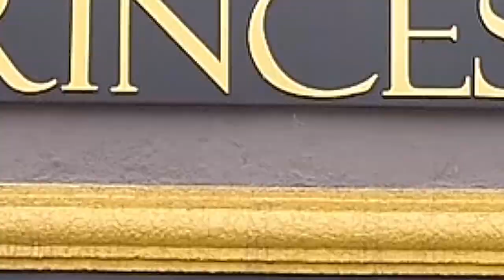EXCLISIVA AUTOMÓVEIS PROGRAMA + BEM 10 24-05-20